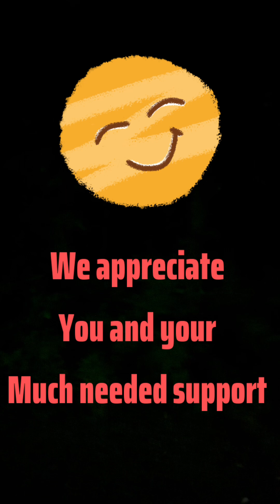Night noises and lighting bugs